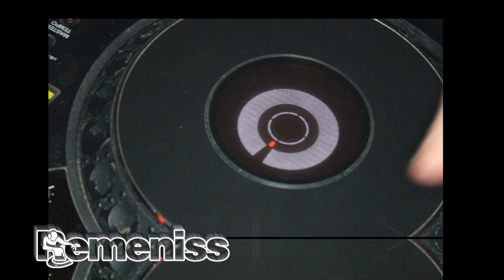REMENISS PROMO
"Remeniss" 90's Bar Liverpool "Mathew St"